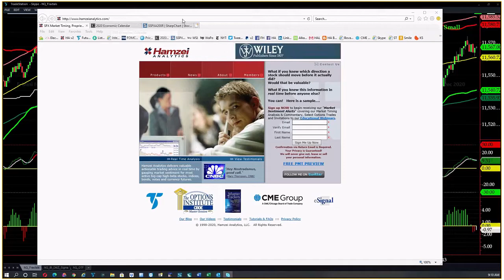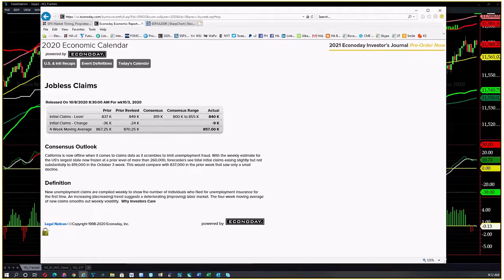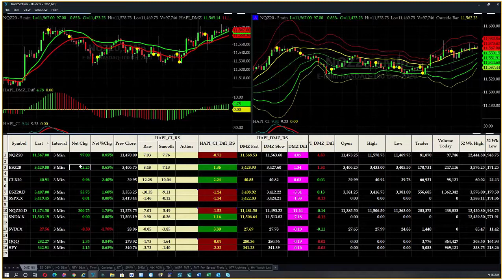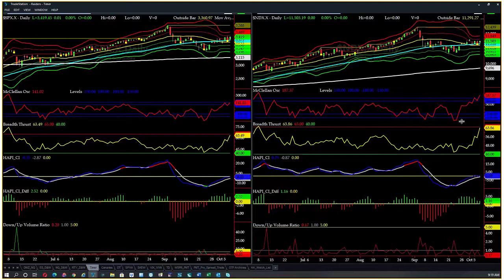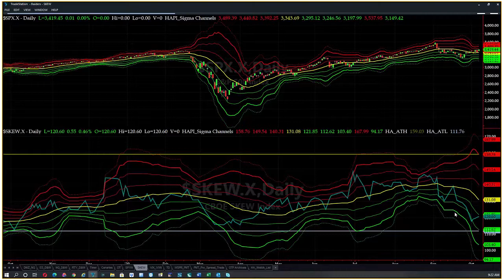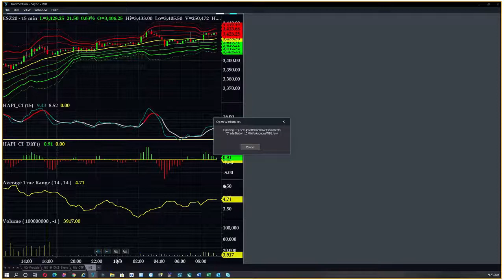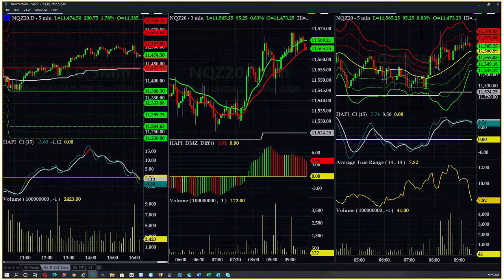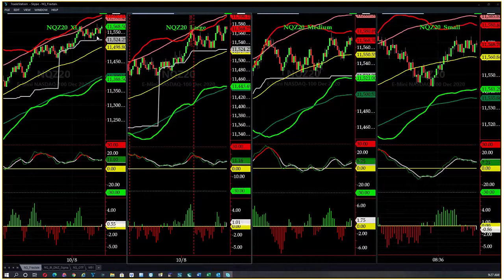Morning Briefing for Thursday, October 8, 2020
Stock Market Technical Analysis